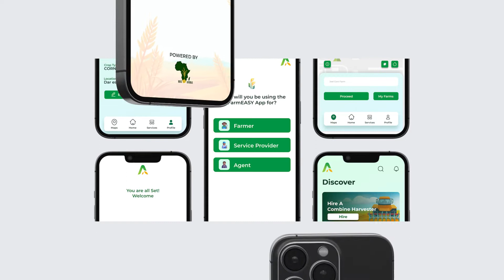Introducing the RiceAfrika's FarmEASY - Agriculture Technology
Consider a world in which smallholder farmers have access to critical needs through an app.

RiceAfrika introduces the farmEASY app, which makes farming easier for Africa's smallholder farmers.